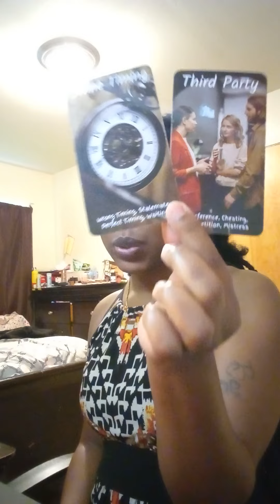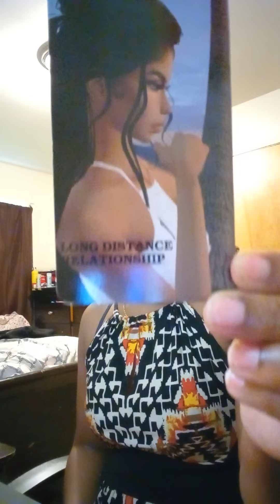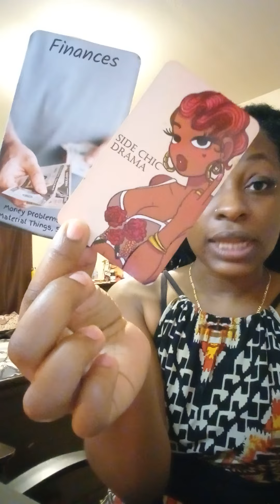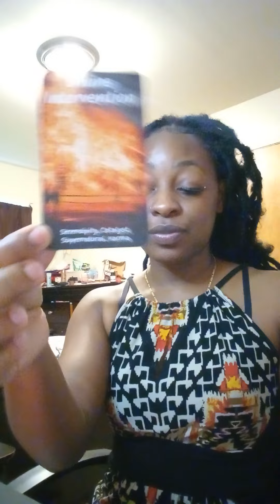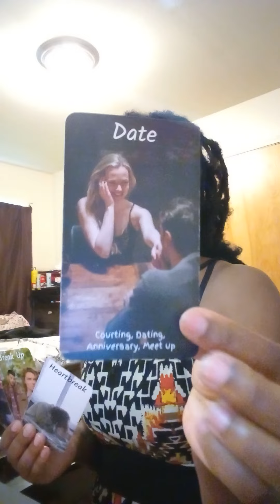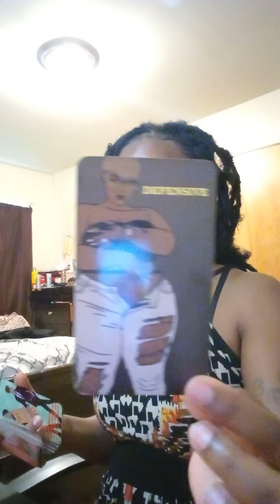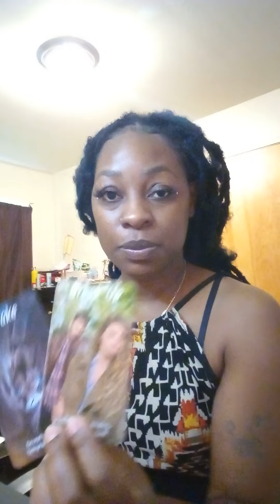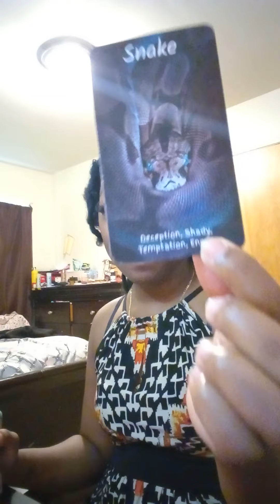Libra ♎ The third party got a third party🤦🏾‍♀️